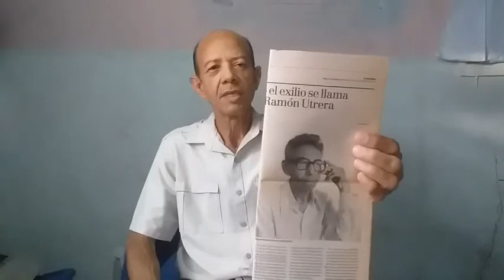Miguel Ramón Utrera: La Voz de la Provincia Olvidada.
Dedicado al poeta Miguel Ramón Utrera (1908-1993).

Miguel Ramón Utrera Galindo nació el 25 de septiembre de 1908 en San Sebastián de los Reyes, Aragua. Fue el primogénito de Miguel Mariano del Carmen Utrera e Hilaria María de los Dolores Galindo. Poeta, docente y ensayista, le fue conferido el Premio Nacional de Literatura en 1981 por un jurado compuesto por sus amigos Vicente Gerbasi y José Ramón Medina, el cual rechazo por motivos personales. Fundó la escuela Pedro Aldao de su pueblo natal en 1936 y fue su director hasta 1960. Desde 1948 fue presidente de la delegación de Educación en el Distrito San Sebastián de los reyes durante diez años. Realizo estudios de Primaria en su pueblo natal y la Secundaria en Caracas.

Fundó el periódico Crisol y fue Jefe de Redacción del periódico La Caridad, ambos de San Sebastián de los Reyes. Colaboró en diversos periódicos y revistas regionales y nacionales de la época, entre ellos La Voz de Aragua (San Casimiro), Ecos del Tuy (Ocumare) El Quijote (Villa de Cura), Fantoches, El Nacional, Élite, Voltaje y El Universal, promoviendo actividades culturales y una serie de artículos bajo el título general de Surcos del Tiempo.

Realizó ensayos literarios como Tres notas de apreciación sobre la vida y obra de José Rafael Pocaterra, Teresa de la Parra y Antonio Arraiz, publicados en el suplemento literario de El Universal. Estudio la lírica de Sergio Medina y un Balance de Letras de Aragua; Crónica Biográfica de diez Personajes Aragüeños, Análisis de la Actuación de Alejandro Humboldt en Aragua, Análisis de la Actuación en Aragua del General Francisco de Miranda durante la Primera República, publicados en la revista Voltaje de Maracay. También está su trabajo antológico Poesía de Aragua.

Publicó los poemarios: Elegía serrana (1932), Nocturnal (1940), Rescoldo (1944), Calendario de ausencia (1948); Oficio de verano (1950); La voz recobrada (1953); Testigo del alba (1956); La huella invisible (1960); Aquella aldea (1962); Cuadernos Literarios de la Asociación de Escritores de Venezuela, Selección Poética (1964), Aires de vida (1968); Memoria de la espiga (1975); Edades de la flor (1982); Poesía de Aragua (1968; segunda edición 1992). También aparece en las siguientes publicaciones: La otra Claridad (Editorial La Liebre Libre, Maracay 1993) y Anales del Municipio San Sebastián, estado Aragua (crónicas, Maracay 1993).

Falleció el 28 de agosto de 1993 en su pueblo natal. El ateneo de la localidad lleva su nombre.
Miguel Ramón Utrera fue la voz poética de la provincia olvidada y la elevó la aldea a categoría poética universal. Su poesía es fina, sencilla, estilizada y llena de imágenes que exaltan el paisaje. Sin embargo, su obra va más allá de la tradición lírica del paisaje como referente inmediato que utilizaron sus predecesores.

Por: Argenis Díaz